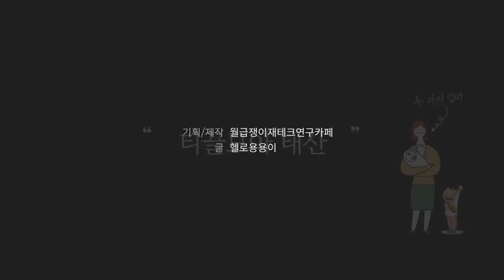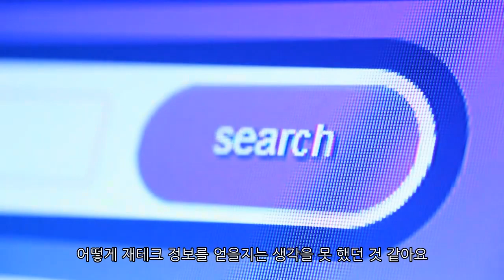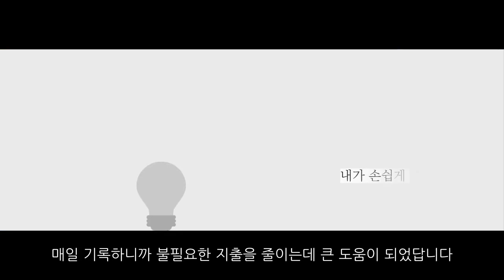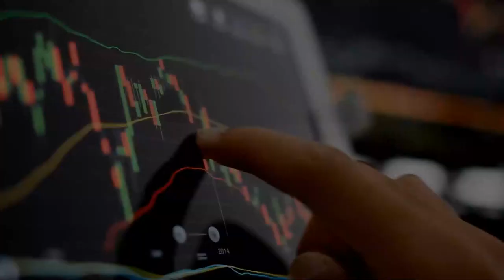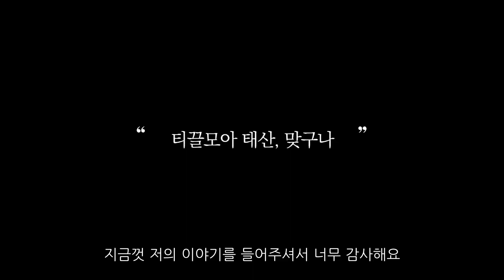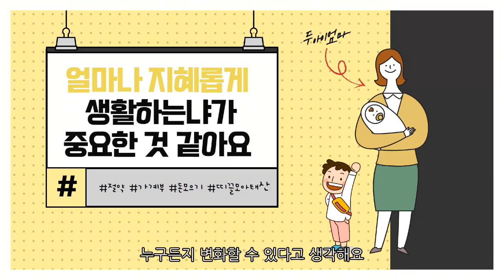엄마라면 누구나 할 수 있는 재테크 방법 8가지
두 아이 엄마의 재테크 방법 8가지입니다.
사치를 즐기던 제가 이렇게 바뀌었으니까 누구든 변화할 수 있어요.

1인 가구로 살다가 부부로!
육아 시작과 동시에 하나둘 깨닫다!
티끌모아 태산, 푼돈부터 시작하자!

본 영상이 조금이라도 도움이 되길 바라며, 부자엄마 되세요^^

❤ 글 : 헬로용용이(feat. 두 아이 엄마)